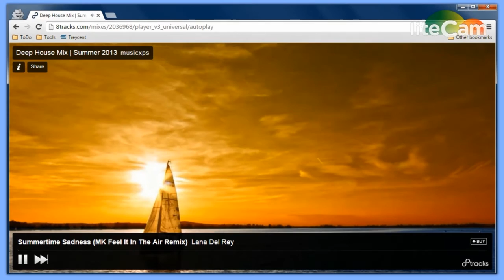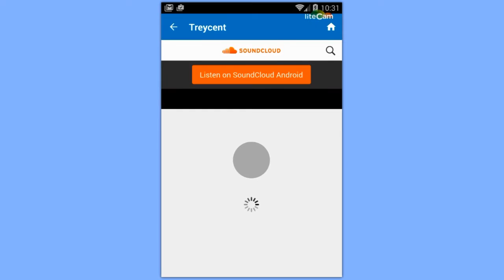Play 8tracks and SoundCloud playlists by voice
- play your favorite 8tracks and SoundCloud music playlists by voice command from your smartphone or computer. Also create voice commands to load your favorite photos, videos, web pages, and personal notes.